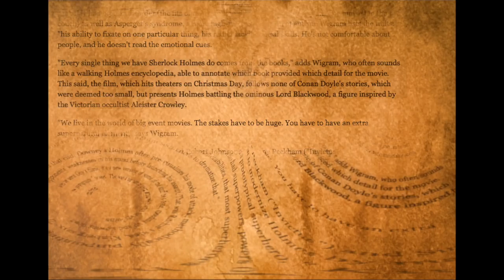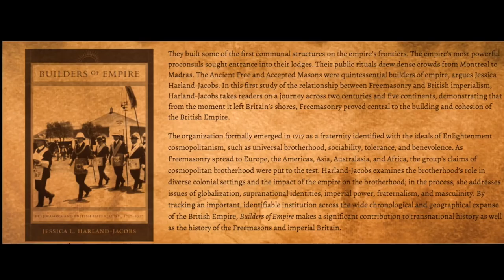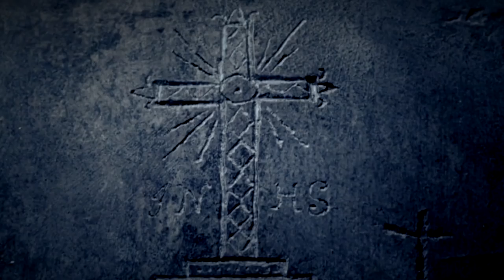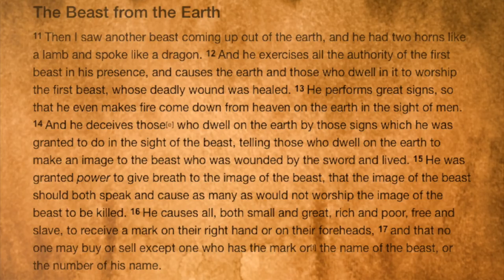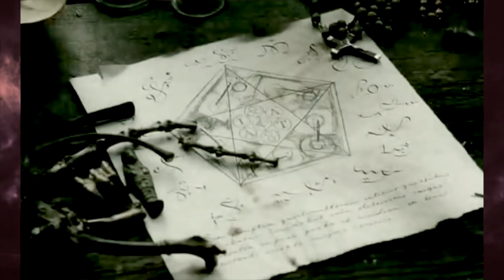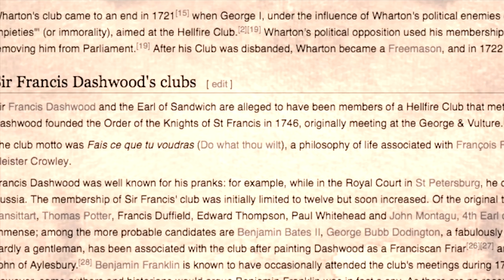The Alchemy of Sherlock Holmes - Jay Dyer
I've wanted to do an analysis of Sherlock for many years, but only now have I gotten around to it, which worked out well since I would have missed the sex magic aspect of creating Blackwood.  Reviewing the film after a few years, there was quite a bit of esotericism in this worth analyzing.  Enjoy!